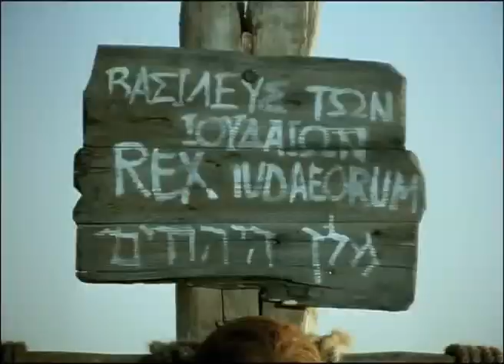story of Jesus movie in burmese language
Religion Holy Spirit Ghost Christian Church Bible The Jesus Film Project Story of According to the Gospel Luke Burmese
jesus christ video in burmese
god movie in burmese
story of Jesus film in Burmese language
Jesus movie in Burmese Language